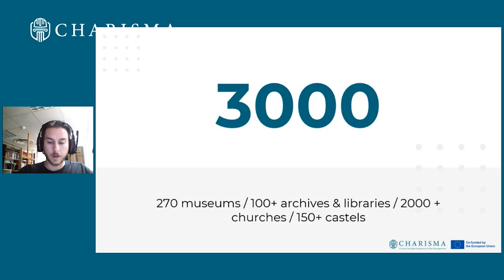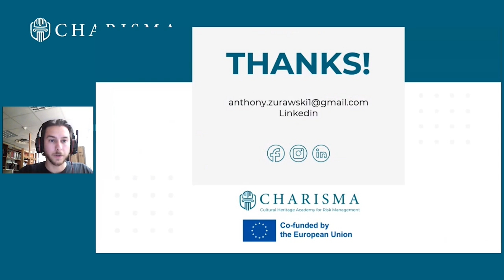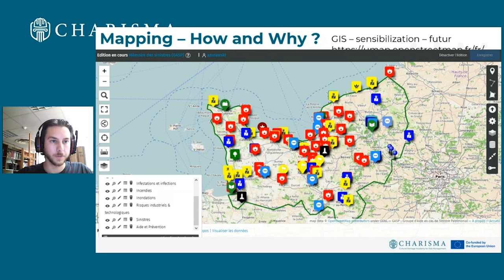M3 2.2 Mapping - how and why? | iMooX.at